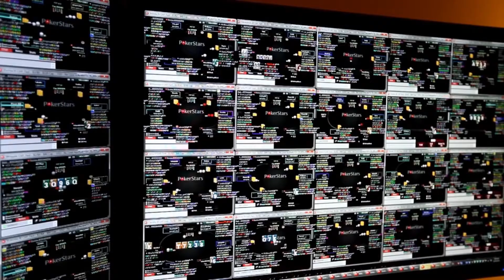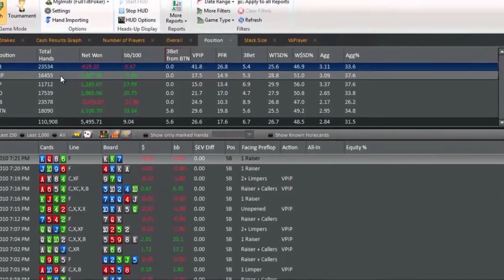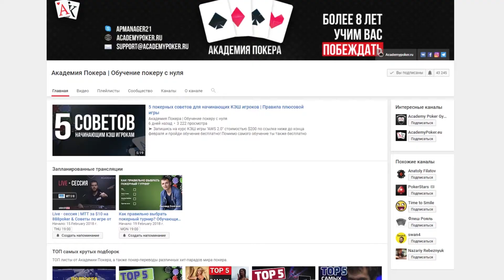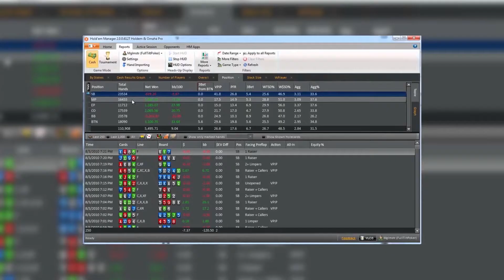6 tips how to beat microlimits?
➤ Skype for our lessons or if you have any questions about us: academymanager3

Choosing a path of a poker player, you should realise one thing clearly. Those who came here before you, have an edge in both time and experience. That is why you need to work harder than them. But don’t worry: you will hardly encounter a serious opponent at microlimit games. There are plenty of those, who play for fun or simply do not dedicate enough time to improve their skills. That is why beating the microlimits is not hard. You just need to get yourself together and work with a sense of purpose. Hard work always bears fruit, poker is no exception to that. We have gathered 6 tips, that will help you earn in microlimit poker.